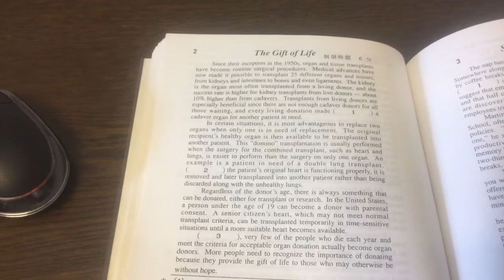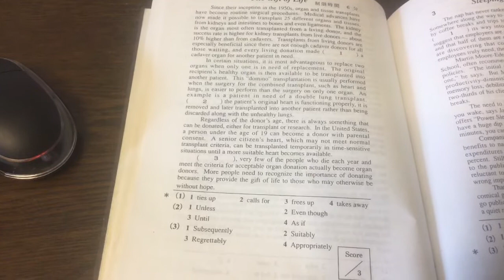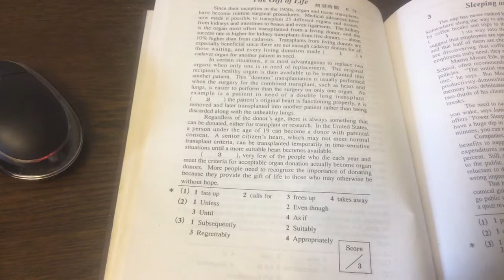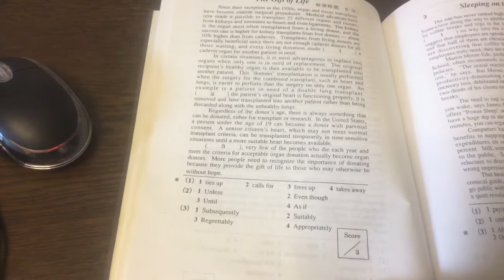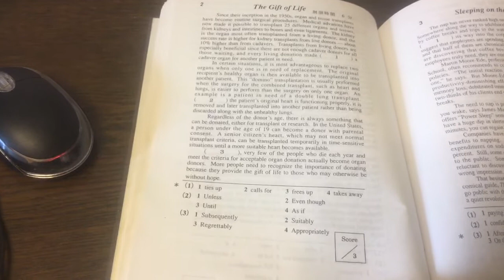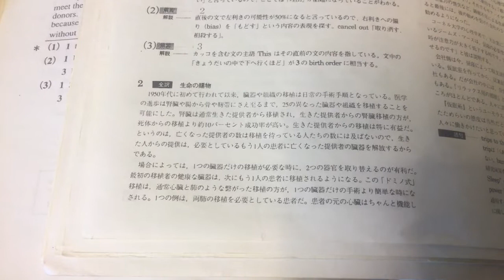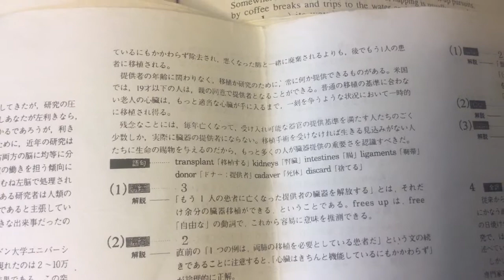英検1級長文(The Gift of Life)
英検1級長文の空所補充を解いた。医学の範囲だ。